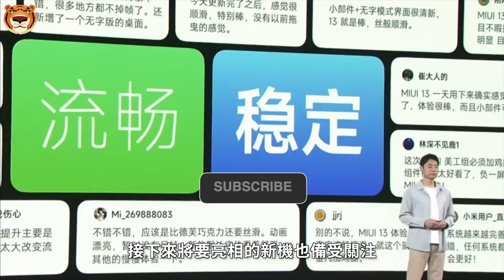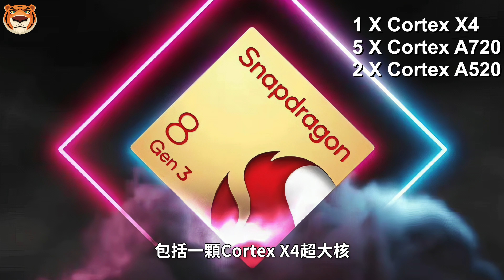Xiaomi 14外观曝光！新增代号：后稷+神农。你期待吗？【Technic Tiger】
最近一段时间，关于小米的消息陆续出现了多份。其中，除了小米后续的发展规划外，接下来将要亮相的新机也备受关注。 按照目前的消息来看，小米旗下有望在今年接下来的几个月中推出新一代旗舰小米14系列、Redmi K系列迭代，以及Redmi Note系列的Redmi Note 13 系列. 接下来，Tiger带大家盘一下

00:00 小米14最新爆料
02:32 新增代号
03:32 其它爆料